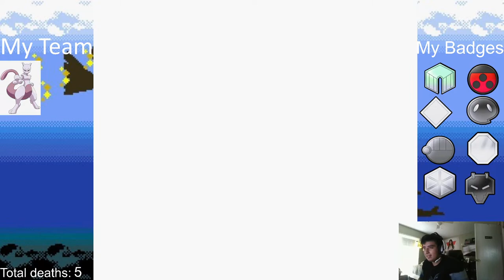pokemon sliver randomizer vs ft gio and toucan stan pt 2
this is our pokemon vs match i am going to be playing pokemon sliver and gio is going to be playing pokemon gold and the new guess tucan stan and his going to play crystal and we are here to see who beats the elite 4 first to the best man wins but the catch is the pokemon that we are going to encounter are going to be random and the gym leaders pokemon are going to random too and this game is going to be a nuzlock so when the pokemon dies its died and there going to be a punishment to the loser of the run and go watch the other half of the stream on sfc gio channel and tucan stan channel